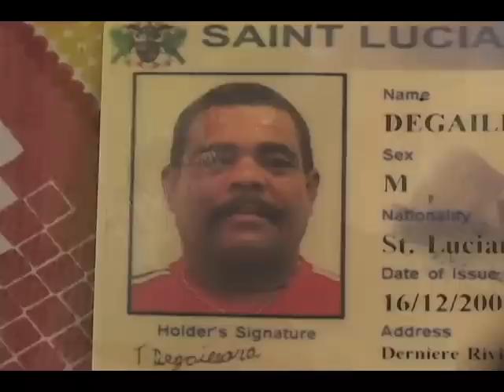woman clip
The Common Law wife of the missing man has expressed confidence that he is alive.
 The Dennery crew left the fishing village on Sunday for the trip to neighbouring Martinique.
 The men say their journey was to pick up their friend, who is still missing at sea after the boating accident.